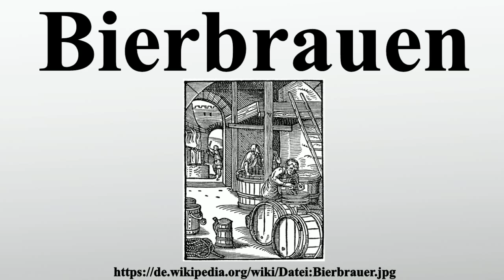Bierbrauen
Vielen Dank für Ihre Unterstützung:

Bierbrauen ist ein lebensmitteltechnischer Prozess zur Herstellung von Bier.Er findet normalerweise in einer Brauerei statt und wird von Brauern durchgeführt.

Bild-Copyright-Informationen
Urheber Info: Jost Amman (1539–1591) Alternative Namen Jodocus Amman Beschreibung Schweizer Graveur und Druckgrafiker Geburts-/Todesdatum 1539 März 1591 Geburts-/Todesort Zürich Nürnberg Wirkungsstätte Nürnberg Normdaten VIAF: 32038452 ISNI: 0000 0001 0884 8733 ULAN: 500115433 GND: 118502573 SIKART: 4022856 WorldCat